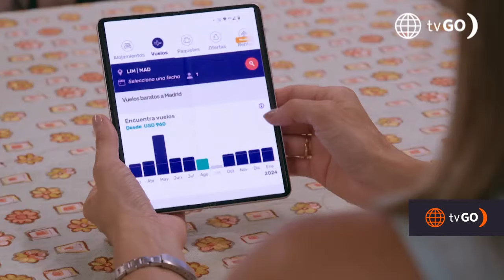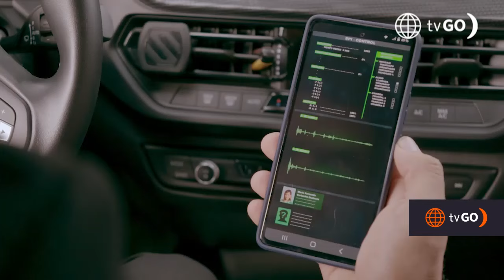Maricucha 2: Jair se irá al extranjero con Fernanda y el 'Gato' (Capítulo n° 80)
¡NUEVO COMIENZO!
Jair siente mucha tristeza por Julieta, así que Fernanda y el 'Gato' le ofrecieron una nueva oportunidad en el extranjero 🔥